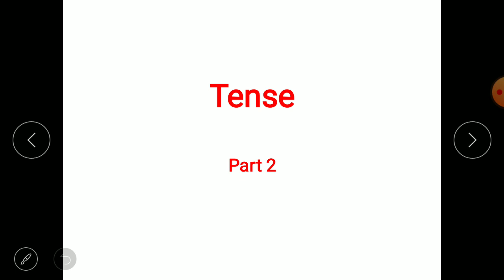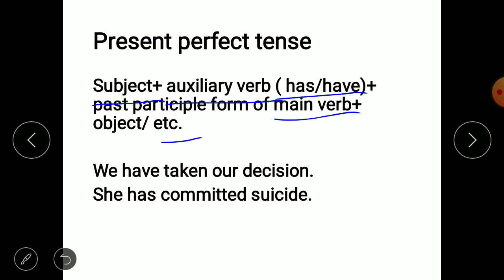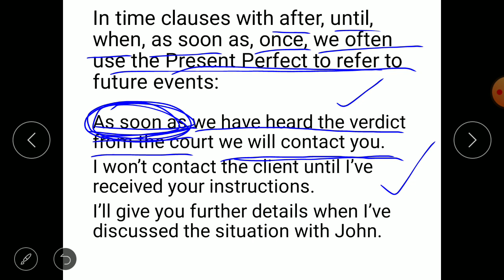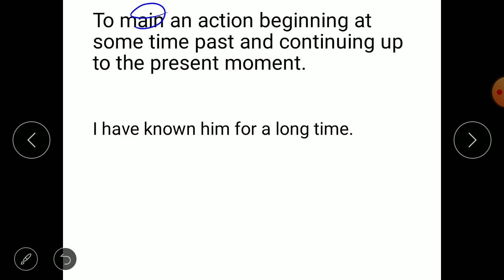Tense Part 2|| Present perfect and Present perfect continuous tense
Tense with Error correction - Present perfect tense and Present perfect continuous tense